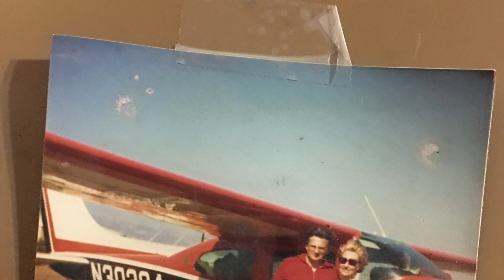The Life of Ron Young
This video is about The Life of Ron Young